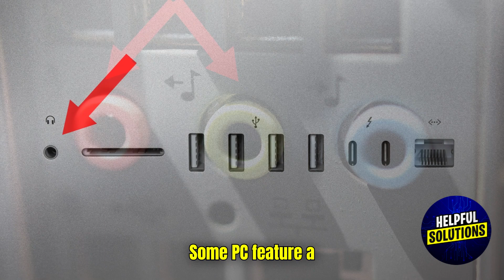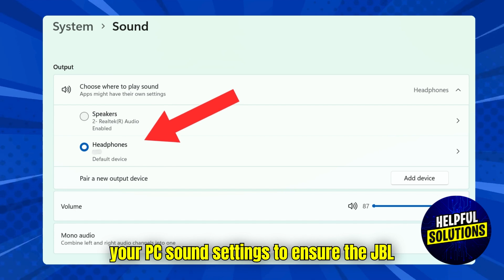How To Connect JBL Quantum 100 To PC (How To Set Up And Pair JBL Quantum 100 To PC)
How To Connect JBL Quantum 100 To PC (How To Set Up And Pair JBL Quantum 100 To PC). In this video tutorial I will show you how to connect JBL Quantum 100 to PC.